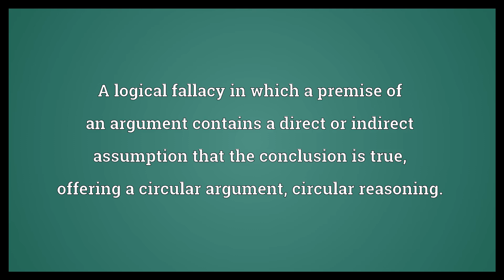Begging the question Meaning